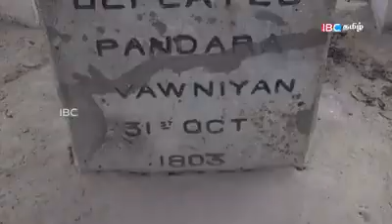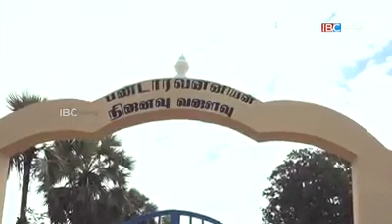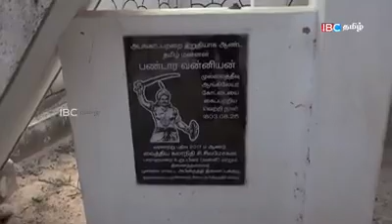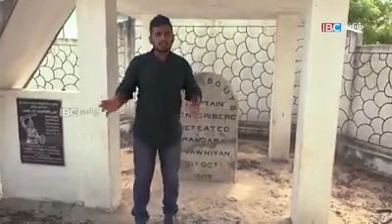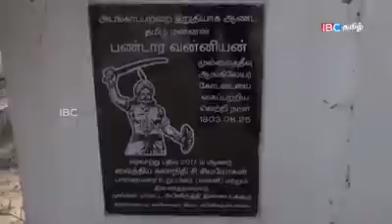பாயும்புலி பண்டாரக வன்னியன் வரலாறு || Pandara vanniyan history